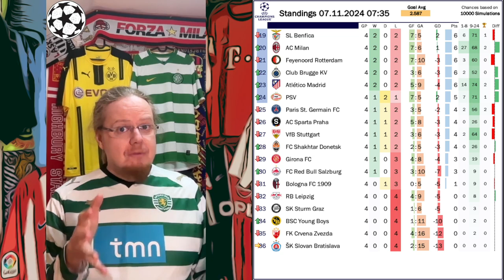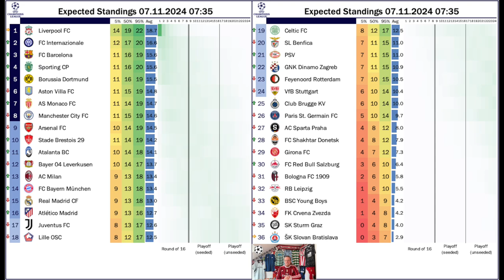Massive Win at the Bernabeu!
Now this came a bit out of nowhere: Milan go to the Bernabeu and get a fully deserved 3-1 win! And so, after four match days, their prospects are a whole lot more promising. Spporting also delivered a major upset by beating Manchester City while Brest remain one of the best stories in Europe. But then, there is also the fact that at the moment, I (and probably others) are still struggling with this new format and the question of what it all means in the larger context of the competition ...

00:00 Intro
02:37 Tops & Flops
03:42 Milan win at the Bernabeu
06:30 Highlights from Tuesday
10:35 Highlights from Wednesday
17:00 Predictions
18:59 Upcoming games
19:57 Parting thoughts